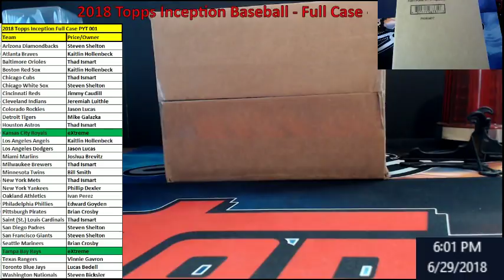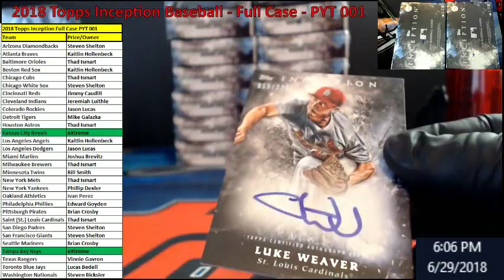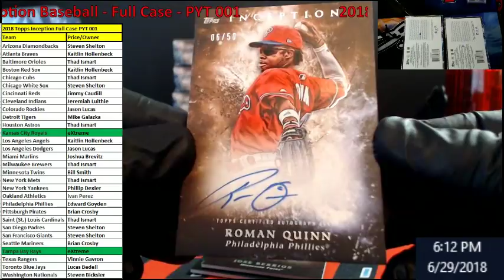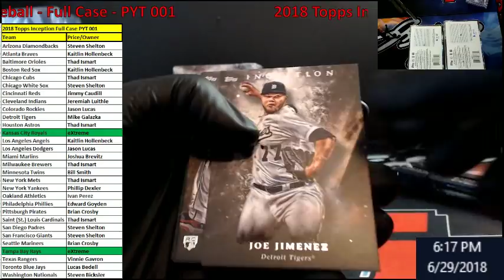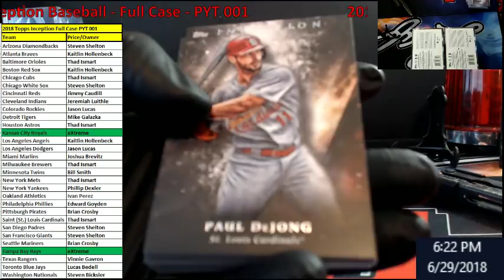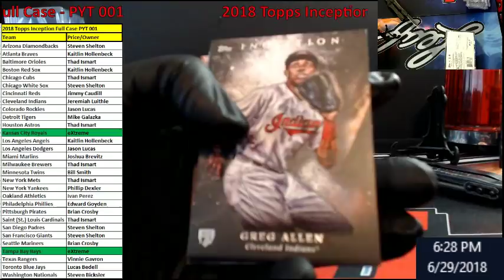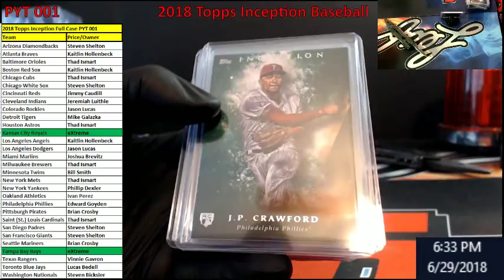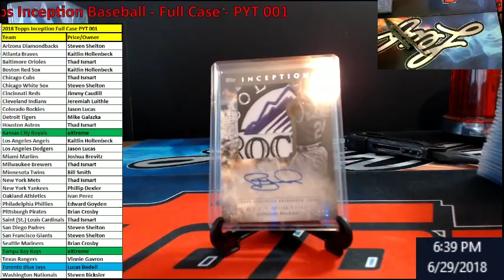2018 Topps Inception Baseball - Full Case PYT 001- We pulled a One of One